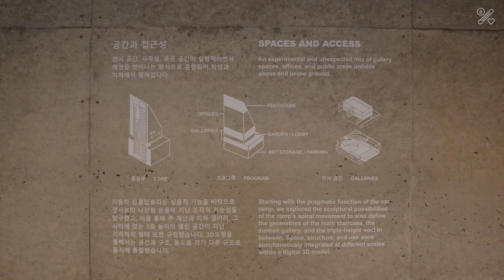014 🇰🇷02. 서울 핫플레이스 탐험하기 | 송은 아트센터, 젠틀몬스터 누데이크 NUDAKE, 까페 노티드 KNOTTED, 루이비통 플래그십 스토어, 인사동 금옥당 양갱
바베부부의 한국 여행 - 서울 핫플 탐험 하기

- Moonlight / Anthony Lazaro
- A New Morning / PORTL
- Slow Evening / The David Roy Collective
- Learn How To Walk By / Ziv Grinberg